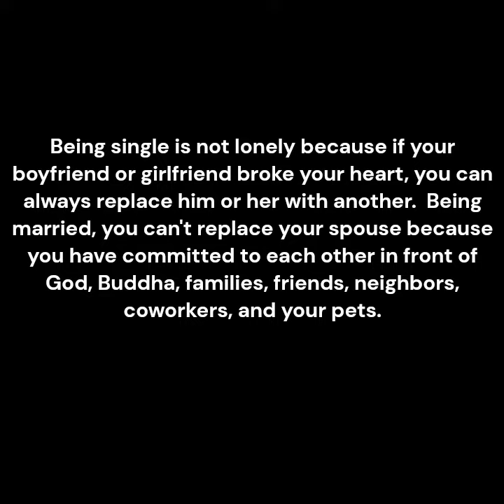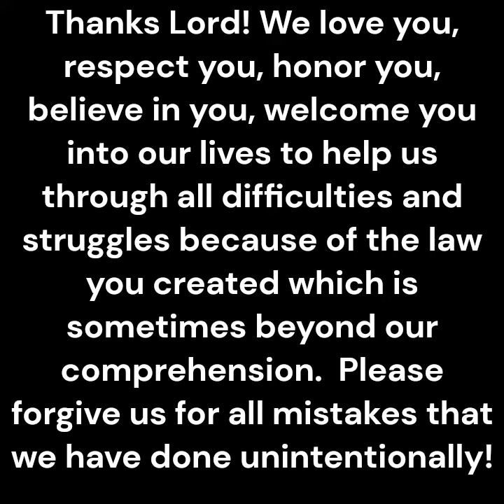Praise the Lord for what HE can do for our lives and welcome HIM to us!